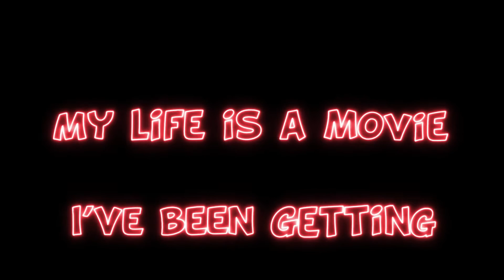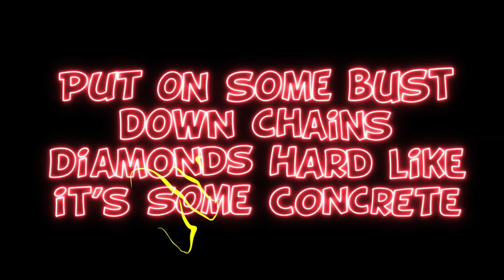Young Marcell - Starship (Official Lyric video)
"Starship" by Young Marcell is a well put together hype and happy rage song. Starship is written about Marcell's passing experiences on fake people, and how they end up liking him when his dream becomes reality. This is his way of expressing himself. Starship is made as a motivantial song to get people to follow their dreams. Starship fits perfectly for gaming montages such as Fortnite montages, Valorant montages, Csgo etc. It also fits for intro music, background music, and omegle videos. Starship is NOT copyrighted, which means it's free to use the song in your videos. It can be compared to artists such as Trippie Redd, So Faygo, Yeat, Playboy Carti, Eric Reprid, Yung Fazo and much more.

-Lyrics-

Yeah uhh
Yeah yeah
Yeah
Yeah
Yeah
Yeah ya
Yea yea ye yeah
Yea yeah

Hopped up in a starship «yea, yea»
I be skywalking to Mars I ain’t talkin’ no light swings «light swings»
Put on some bust down chains, diamonds hard like it’s some concrete
Flipped my whole dream into something now it’s complete ya

People only betray me ya
Used to laugh to my face, they look my way now
Stepped out of the shade now all the doubts fade out «doubts»
Fuck the haters, just lay down

Got me sum bands
and I got me a baddy
My life is a movie I’ve been getting paid
I still pop no addies
Told me she would never brag uh
«She be only wanting my bag ya»
Cause im steady poppin’ these tags now
«They be watching how I swag ya»

«Yeaaah»

Poured up I almost blacked out
Took my dreams made them real
You know that I would always map out ( yah yah uh)
Sippin’ henny and no drank, cause you know thats what we passin’ around
Never wanted your help cause you was the one who always clowned me out uh-uh

So won’t you leave me alone
I can’t take this no more
All these bitches they be fakin’ it all

Stepped out of the shade now all the doubts fade out